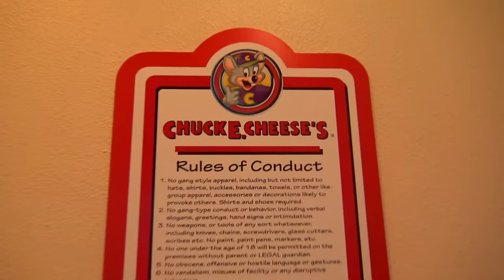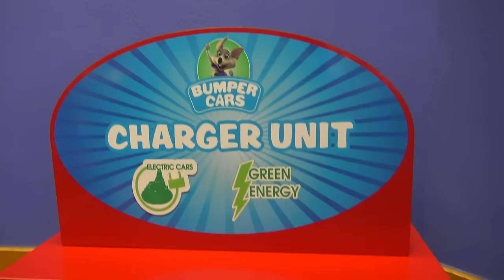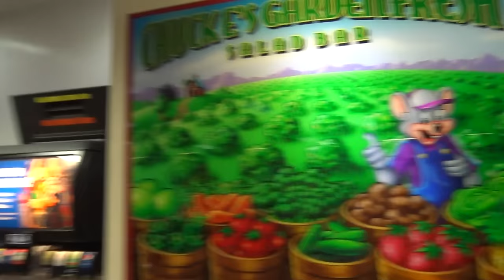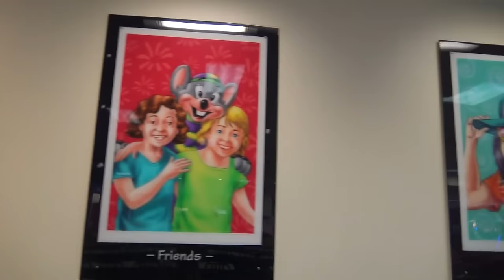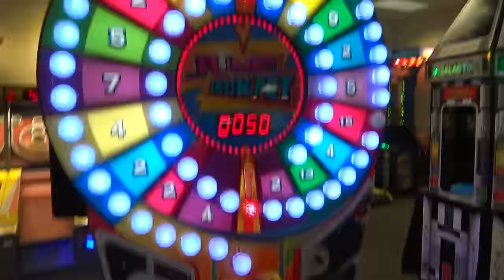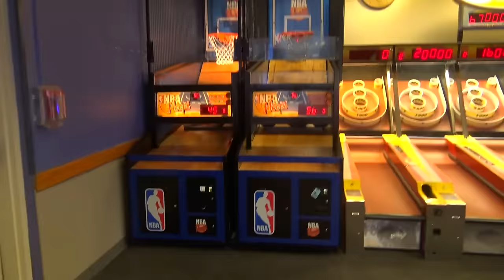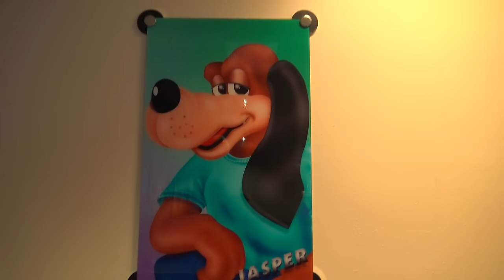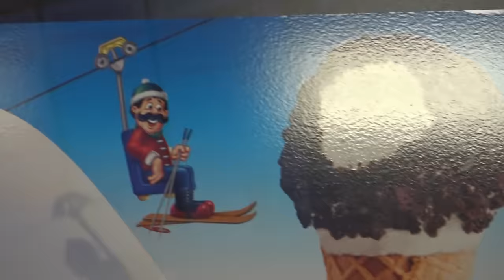Chuck E. Cheese's Tampa Carrolwood Store Tour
A tour of the Chuck E. Cheese's on Dale Mabry Highway in Tampa, Florida. This tour is accompanied by music from the nostalgic September 2006 Show. As a child, I remember visiting this store around this time during a family visit to Busch Gardens, and this particular showtape brings back warm memories of me filming their once-perfect Two Stage from the old showroom balcony. Tampa opened in 1991, and once housed a Road Stage. Check out some of the retro videos from this location. Truly a sight to behold!

YouTube doesn't allow me to monetize videos. If you like what you see, please consider supporting my channel